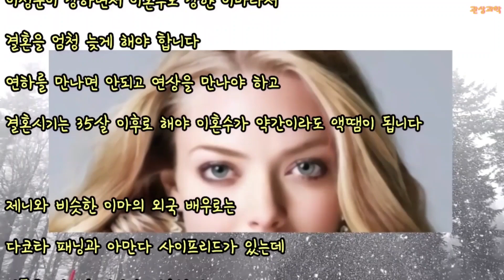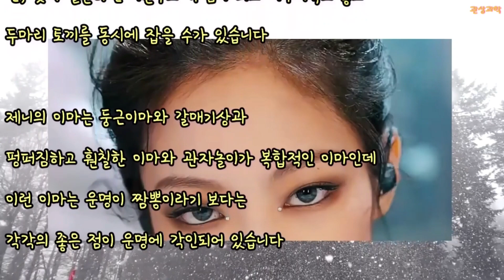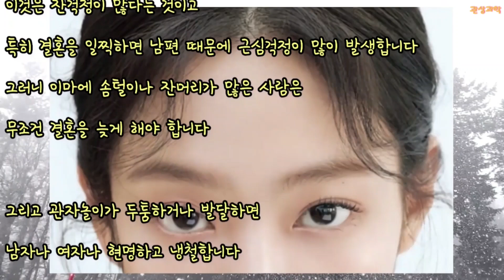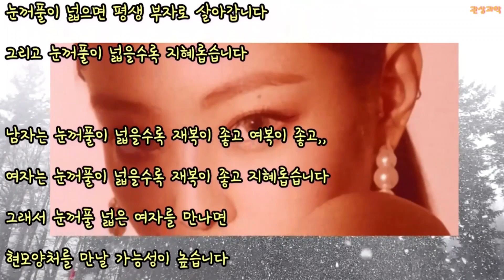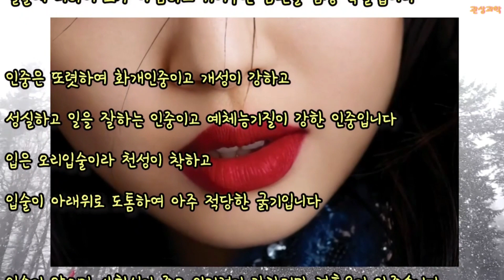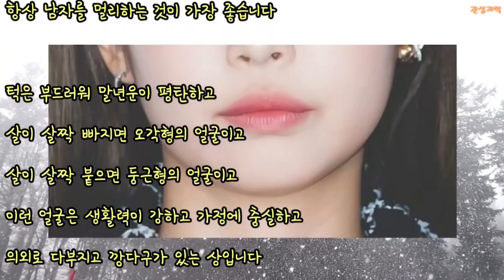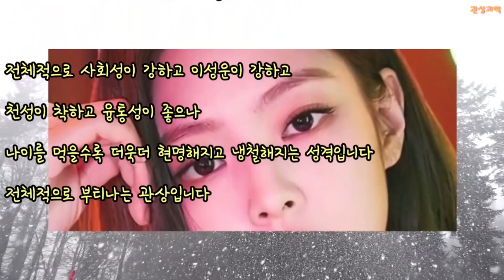관상과학 블랙핑크 제니 관상 「제니의 이성운은?」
블랙핑크 제니 관상